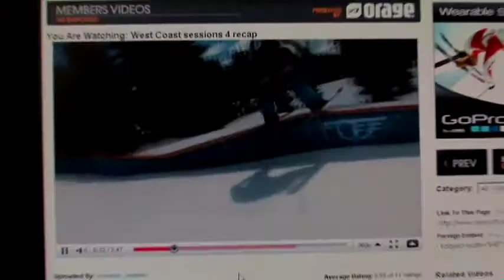Writing 122-Senioritis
School project turned into mostley a ski edit.